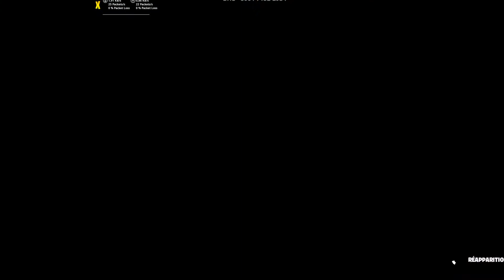vidéo avec un rageux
mon pseudo discord :Harry Deadpool#3833
mon pseudo gta5 : Harry_Deadpoolyt